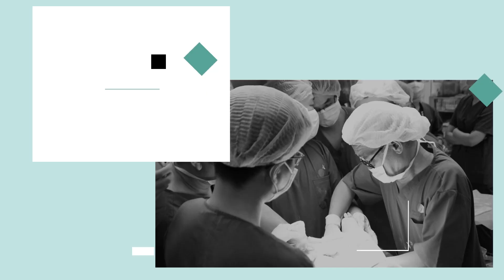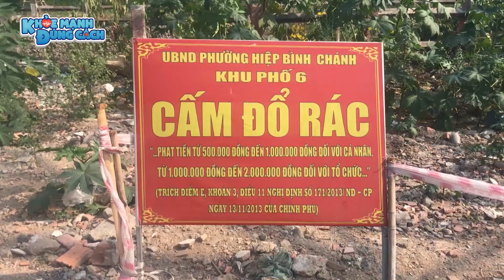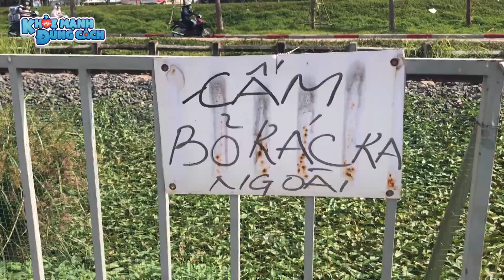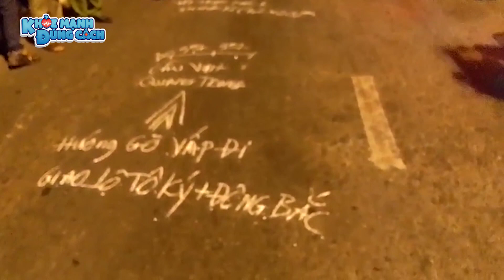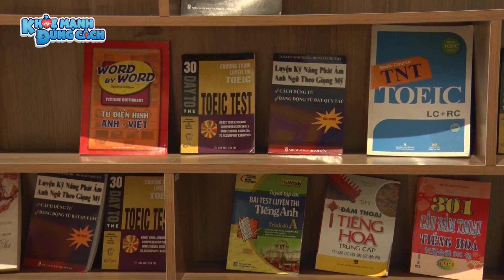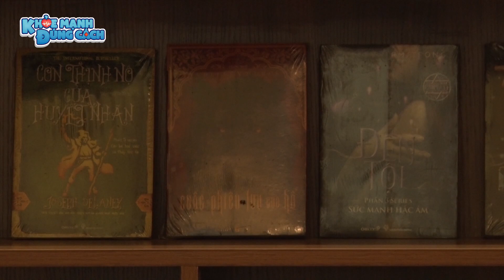Bắt gọn nhóm CHUYÊN DÀN CẢNH M.ÓC T.ÚI tại BV; Rác NGẬP hành lang đường sắt, người dân KHỐN KHỔ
Mời các bạn cùng theo dõi những thông tin cập nhật mới nhất trong lĩnh vực y tế, xã hội ngay sau đây

Bắt gọn nhóm CHUYÊN DÀN CẢNH MÓC TÚI tại BV; Rác NGẬP hành lang đường sắt, người dân KHỐN KHỔ